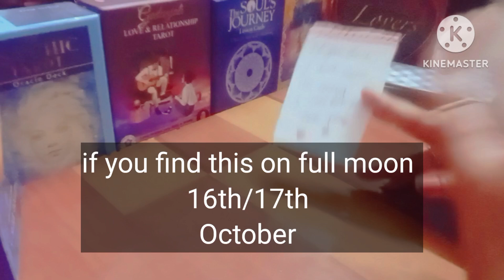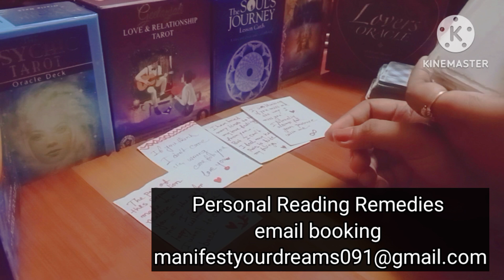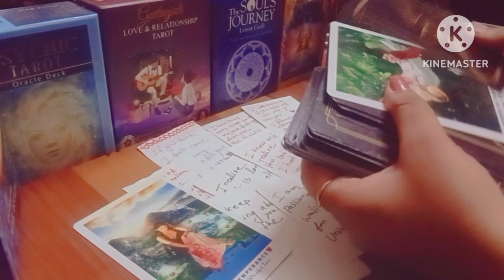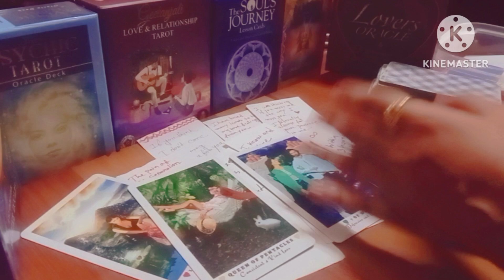If you find this on Fullmoon 16th/17th October ❤️😍 you're Lucky 💞💞